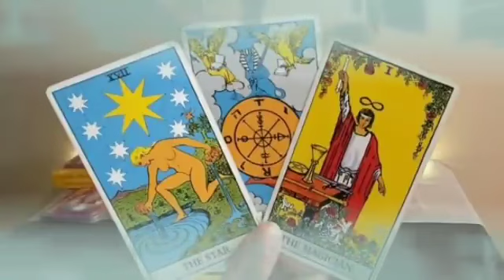برج الاسد من 2 إلى 12 أيار 2023 // هذا الشخص اصبح مفتوناً بك كثير🤭شراء كرامتك يرعبه😌و لكن إحذر🤐